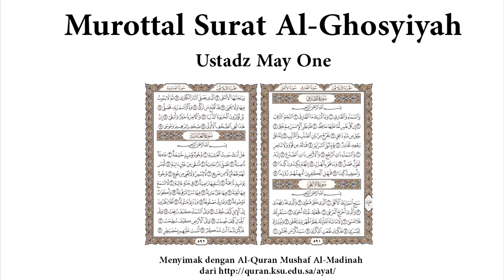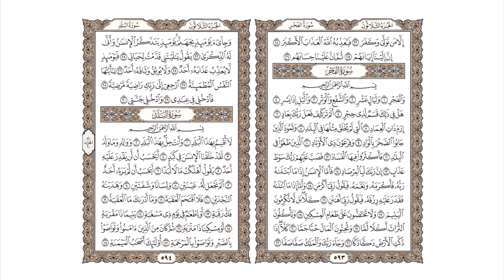Murottal Surat Al-Ghosyiyah Ustadz May One Merdu Sekali